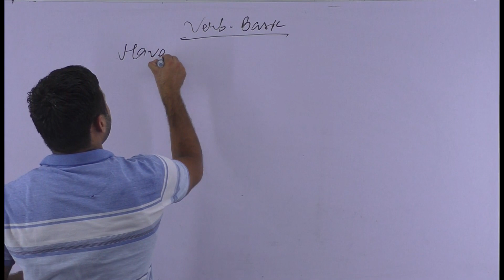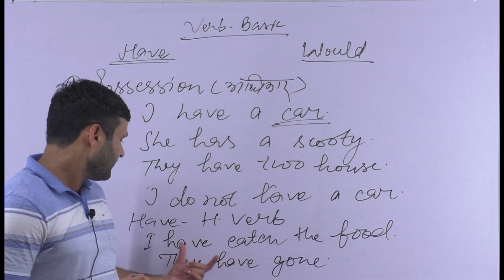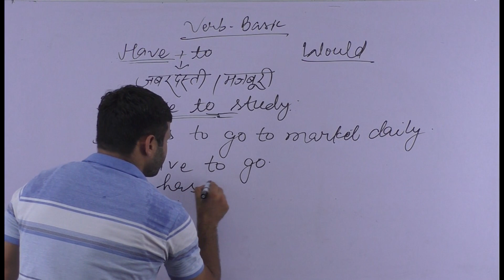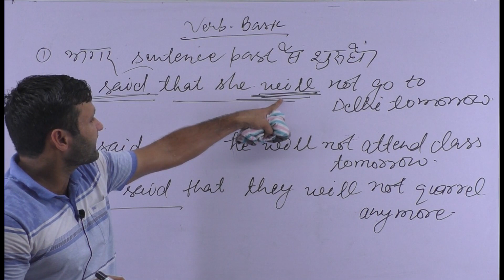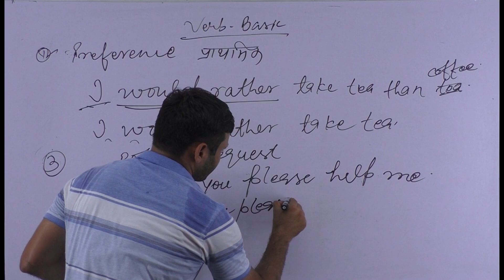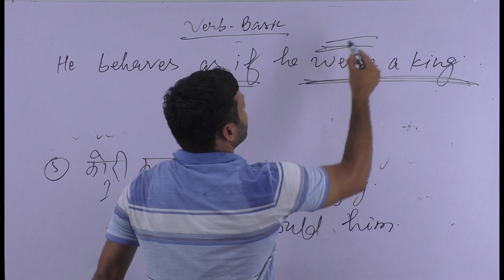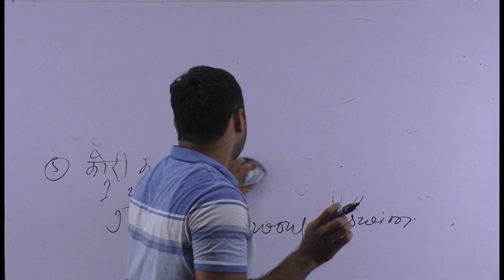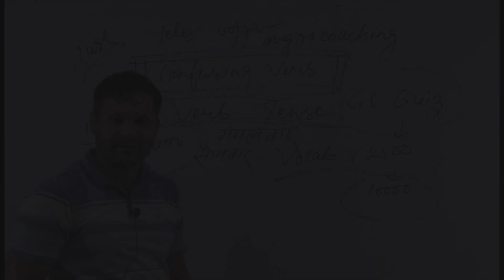Grammar Class 8, Verb Basic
Telegram Channel से जुड़ने के लिए नीचे दिए लिंक 👇👇👇 पर क्लिक करें
अब चैनल से जुड़ी हर pdf मिलेगी यहाँ पर

हिंदी की वीडियो एकदम क्रम में देखने के लिए नीचे दिए लिंक पर क्लिक करें

(Maths) को शुरू से पूरा देखने के लिए क्लिक करे

उत्तर प्रदेश (GK) की सभी क्लास शुरू से देखने के लिए यहां क्लिक करें